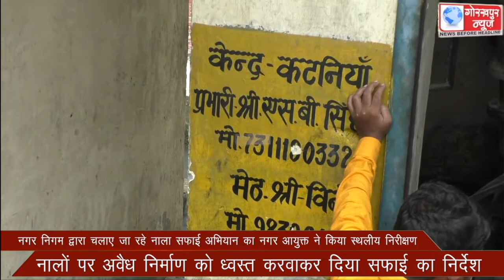नगर निगम द्वारा चलाए जा रहे नाला सफाई अभियान का नगर आयुक्त ने किया स्थलीय निरीक्षण,नालों पर अवैध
नगर निगम द्वारा चलाए जा रहे नाला सफाई अभियान का नगर आयुक्त ने किया स्थलीय निरीक्षण,नालों पर अवैध निर्माण को ध्वस्त करवाकर दिया सफाई का निर्देश